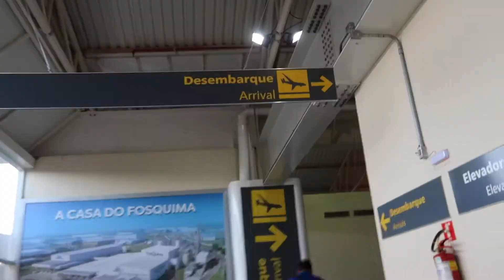I HAVEN'T SEEN MY FAMILY IN 2 YEARS!!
I was so excited, and still am, to see my family. I have been having a blast here and can't wait to show you guys more!

CLICK THAT COOL LOOKING BELL BUTTON! 🔔

FOLLOW MY LIFE OUTSIDE OF YOUTUBE:
ANGELICA'S INSTAGRAM: @angelica.morais
ANGELICA'S SNAPCHAT: @angelica10108

See y'all in the next vid (;